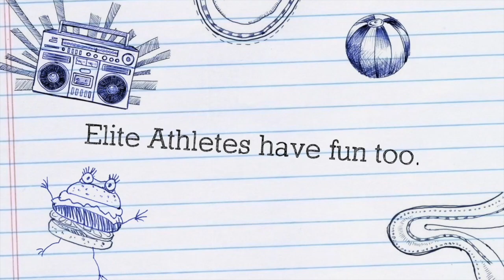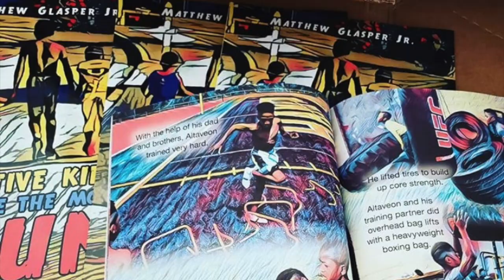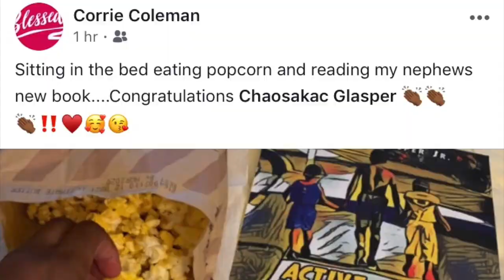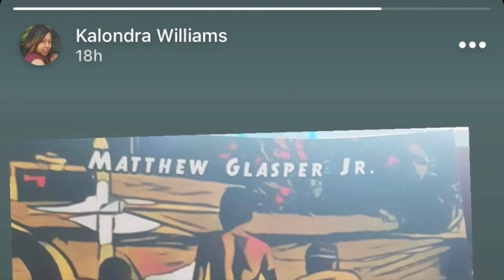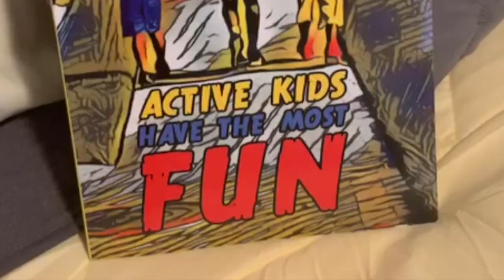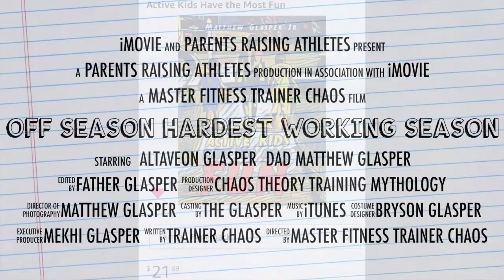Parents raising athletes Season 4 Episode 7 Glasper Brothers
This video is about Parents raising athletes  Season 4 Episode 7 Glasper Brothers